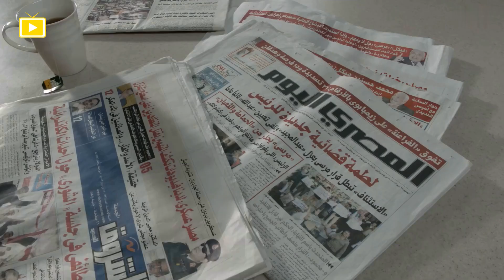سيبين دلوقتي فحالي يا بنت بتاع الكسكسي 😂😂🤣 - حال الرجالة يوم الخميس 😂😂🤣